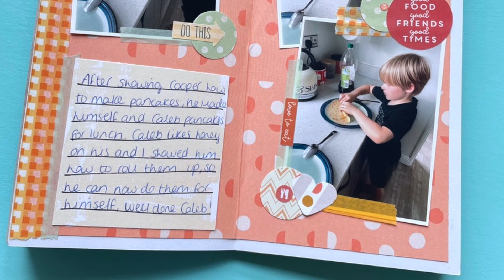Journal With Me Episode #025 | Memory keeping for my children | Journaling in a Traveler's Notebook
This week I have been catching up with my boys' memory keeping, so I am sharing this video where I create a spread in one of their Taveler's notebook journals. I try to keep the pages a bit simpler than the ones in my own journal. I make their TN journals myself and I do have a few available in my shop.

If you'd like some more inspiration for your pages, I create a layout sketch each month, which you can download for free